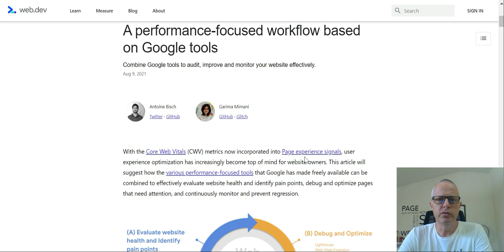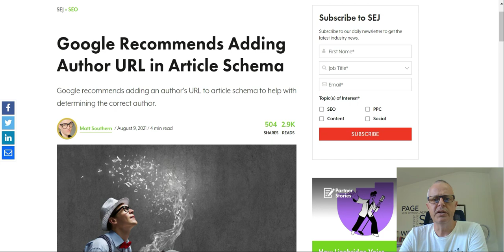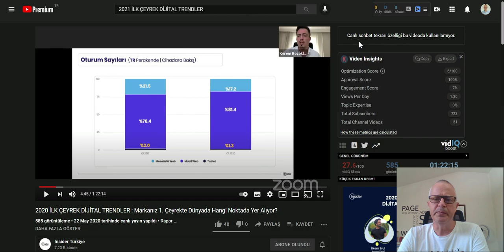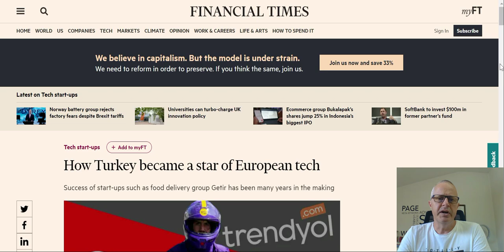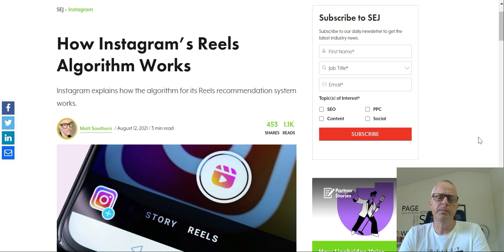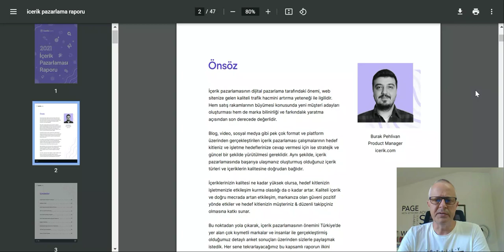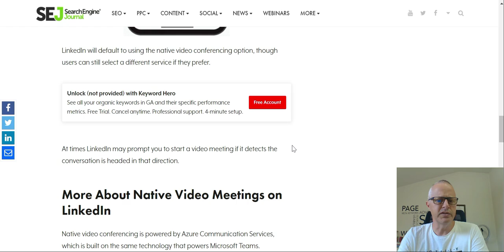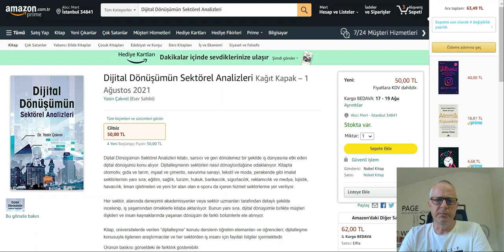Google'ın Önerdiği Önemli Web Metrikleri Denetim Akışı - Dijital Pazarlama Notları - 15 Ağustos 2021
Mert Erkal'ın Medium.com blogunda haftanın Dijital Pazarlama Notları'nın detaylarını ve referans linkleri bulabilirsiniz. Blog yazısının linki

00:00 Giriş
00:07 Google’ın Önerdiği Önemli Web Metrikleri Denetim Akışı
00:54 Google, Makale Şemasına Yazar URL’si Eklemenizi Öneriyor
01:38 Insider 2021–2. Çeyrek Küresel Dijital Trendler
02:36 Kapsamlı Google Data Studio SEO Rapor Şablonu
03:04 Financial Times: Türkiye Nasıl Avrupa Teknolojisinin Yıldızı Oldu?
03:46 Bilmeniz Gereken 5 Google Docs Özelliği
04:06 Instagram’ın Reels Algoritması Nasıl Çalışır?
04:38 2021 İçerik Pazarlaması Araştırma Raporu
05:16 LinkedIn Görüntülü Toplantı Hizmetini Başlatıyor
06:27 Kitap Tavsiyesi: Dijital Dönüşümün Sektörel Analizleri